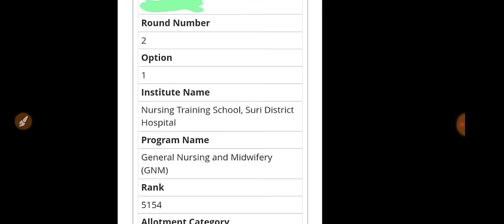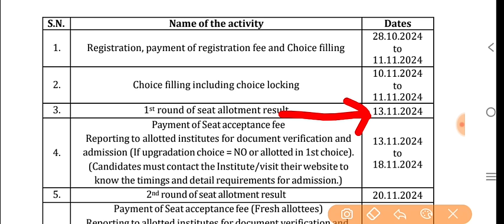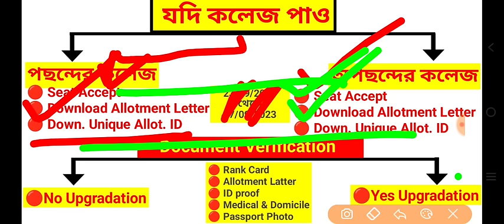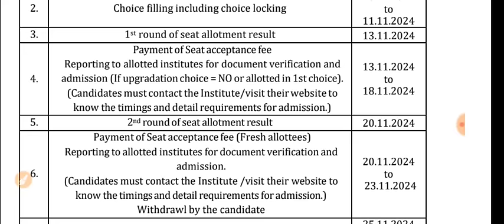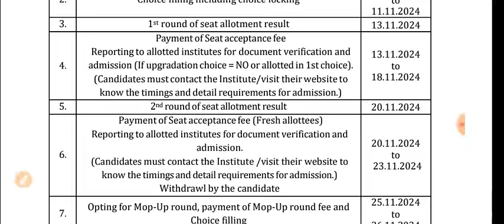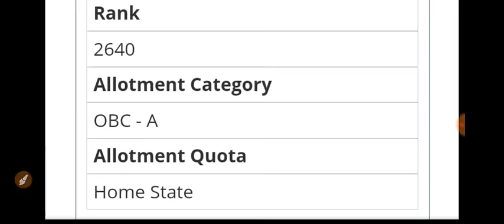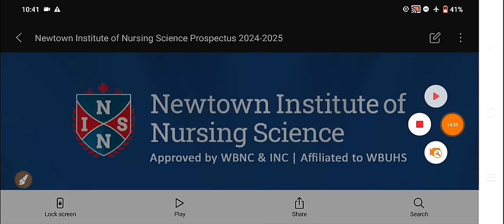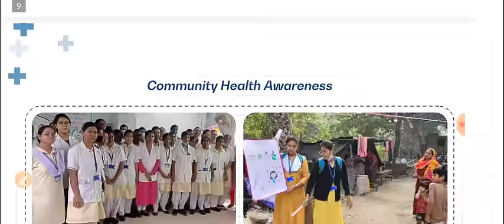anm gnm counselling process 2024 | anm gnm result 2024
anm gnm counselling process 2024 | anm gnm result 2024 | anm gnm counselling process 2024 gnm anm | anm gnm 2024 counseling process
anm gnm counselling process 2024 | anm gnm result 2024 | anm gnm counselling process 2024

ANM GNM Counselling Process 2024 | ANM GNM Counselling 2024 | ANM GNM Nursing 2024 cut off marks | ANM GNM 2024 Counselling process
ANM GNM Round 1 Result 2024 | ANM GNM 2024 Round 1 Seat Allotment Result | ANM GNM Cut off marks 2024 | ANM GNM Round 1 Result 2024

how to check anm gnm result 2024 west bengal,
how to check anm gnm result 2024 in bengali,
2024 anm gnm er result kobe dibe,